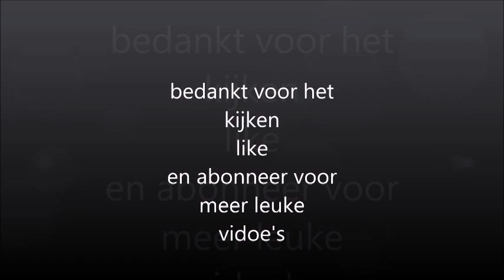bracke dance tilburgse kermis offride 2018